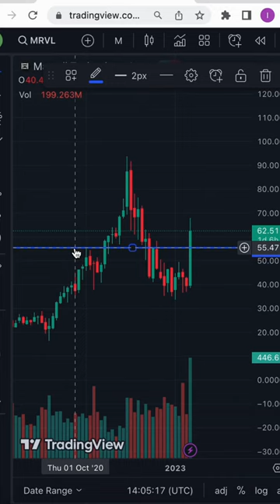Marvell Technology Inc (MRVL): Over 30% Up - But Why The Hype?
Introducing Marvell Technology, Ticker symbol mrvl has taken the market by storm, skyrocketing with a remarkable 32% gain today. Due to it’s focus on artificialintelligence Intelligence, (AI) But what sets Marvell apart? Marvel Technology Corporation is a leading semiconductor company that designs and produces a wide range of integrated circuits and related technologies. Established in 1995 and headquartered in Santa Clara, California, Marvell specialises in the development of semiconductor solutions for storage, AI, networking, and 5G connectivity.
Marvell's products are used in various applications and industries, including data centres, cloud computing, enterprise storage, automotive, consumer electronics, and industrial markets. The company's portfolio encompasses a broad range of products, including storage controllers, networking solutions, wireless connectivity chips, Ethernet switches, processors, and custom application-specific integrated circuits.
With over 30% price movement in a day, short term price corrections are possible, so invest wisely and do your own research.
Join us in our mission to grow and revolutionise the industry! Your  support will make a huge difference.
Send your contribution to -

0xE22959BbB4D99d96be8678FFC8Ddff33ec214A40

And be part of our journey towards success! THANKS!!